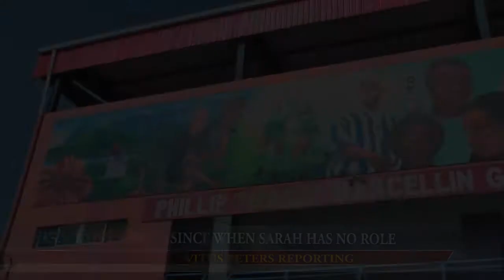June 15th 2016 -SINCE WHEN SARAH HAS NO ROLE by VITUS PETERS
On Tuesday June 14th, 2016, St. Lucia hosted the swearing- in ceremony of the Cabinet of Ministers at the Phillip Marcellin Grounds in Vieux-Fort. At The end of the ceremony many Saint Lucians question the role Sarah Flood-Beaubrun in the new government, while some are upset that she was not included in the recently named Cabinet. Flood Beaubrun served as Minister of Health, Human Services, Family Affairs and Gender Relations and Minister of Home Affairs and Gender Relations during two consecutive terms of a former Saint Lucia Labour Party (SLP) government.

She campaigned with the then opposition United Workers Party (UWP) in the last elections, winning the Castries Central seat with 2104 votes to the 1728 of her SLP challenger, Stanley Felix.

GVD news spoke to the Castries Central MP Ms. Sarah Flood Beaubrun, who gave her perspective on the configuration of the Ministries as well as the possible post that she will take up in parliament.

Her omission from the cabinet has left many Saint Lucians wondering as to the reason why.